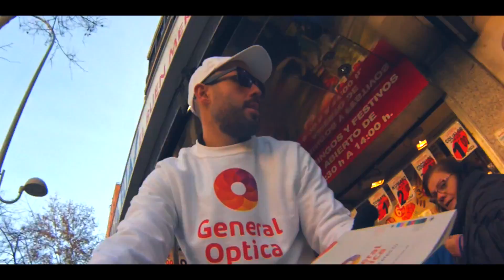Periódico Gente. Campaña para GENERAL ÓPTICA (c/ Alcalá). Enero 2018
Campaña del periódico GENTE para General Óptica en la calle Alcalá 294 (Madrid) Viernes 12 enero 2018.